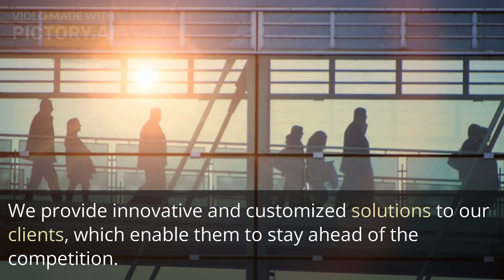RK softronics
harish Chandra#youtubechannel True Hindi Dubbed Movie - TNR, Harish Vinay, Lavanya, Madhusudhan Rao, DS Rao.mp4
pewdiepie
bb ki vines
series
tom and jerry
emiwaybantai bantai
study iq
5 minute crafts
amitabhbachchan bhadana
stand up comedy
mumbikernikhil nikhil

 how to viral video on YouTube shorts video viral kaise kare shorts video

ASMR
music
markiplier
old town road
Billie Eilish
pewdiepie vs t series
Fortnite
David dobrik
jacksepticeye
Joe Rogan
James Charles
baby shark
BTS
dantdm SNL
game grumps CNN
WWE
lofi
Minecraft
Shane Dawson
fox news msnbc
Mr beast
lofi hip hop
t series
gacha life
Stephen Colbert
flamingo
Ariana grande
nightcore
songs
jake paul
lazar beam
tyt
Eminem
Taylor swift
post-Malone
vanossgaming
memes
Jeffree star
trump
study music
cardi b
juice wrld
game of thrones
ESPN
unspeakable
John Oliver
logan paul
blackpink
coryxkenshin
avengers endgame
Roblox
Andrew yang
dude perfect
last week tonight
Peppa pig
Mr beast
chad wild clay
donkey
ufc
game theory
NFL
JRE
BuzzFeed unsolved
popularmmos
drake
borderlands
ninja
Colbert
sml
itsfunneh
undisputed
ben Shapiro
Seth Meyers
Rachel Maddow
prepared
pokemon sword and shield Jeffy
Trevor Noah
critical rol
Trisha payta
blippi
gmm
first take
Nintendo youtuber queen
sssniperwolf
Ryans toy review
Tati
funny videos
sis vs bro Jenna marbles